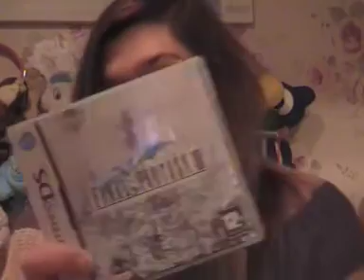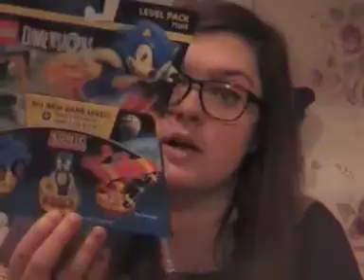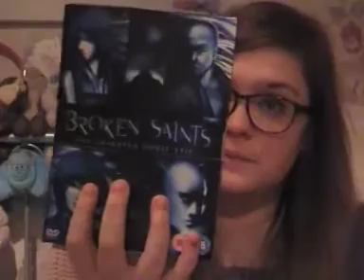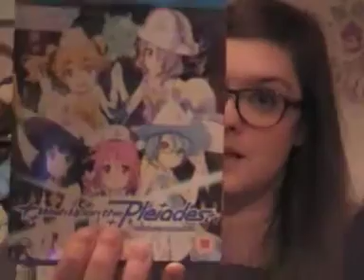Just A Hello Because I Love You All (Amy's Universe)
Xbox - Zweshock

So this video is just a hello and an update on me and everything because i love all you guys.

Ill be doing a vlog tomorrow on new years eve/day pending on the time so dont miss that.

Dont forget to leave me any comments or questions i always reply to every one.

Love you guys load XX